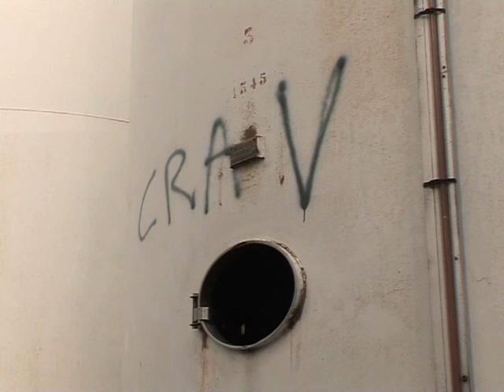'Terroristas de vinho'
Uma série de ataques contra companhias de vinhos do sul da França vem sendo atribuída a um misterioso grupo chamado de terroristas de vinho. A facção não concorda com serviços prestados a produtores estrangeiros.